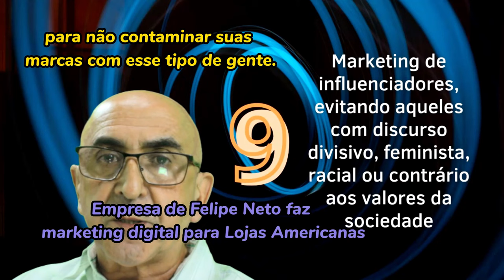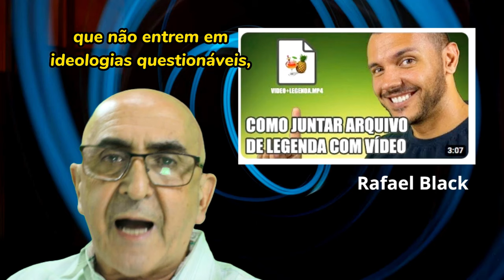Empresas vão usar mais influenciadores honestos, sem discurso ideológico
O uso de influenciadores não é novidade para o marketing das empresas. No entanto, essa prática vai avançar também na área de comunicação corporativa, no relacionamento da empresa com públicos como empregados, fornecedores e clientes. Essa tendência importante vai vir acompanhada de uma maior seletividade desses influenciadores. As empresas vão evitar influenciadores que têm discursos divisivos, racistas, feministas ou ideológicos, optando por profissionais honestos, que realmente desempenham um bom papel em suas áreas de atuação. Assim, os influenciadores vão ser selecionados em função das áreas onde atuam e também do discurso que adotam. Um exemplo é o Rafael Black, da BLK Mídia, um profissional que ajuda pessoas e empresas a fazerem escolhas melhores em relação a tecnologias relacionadas a vídeo e áudios.

00:00 - Marketing de influenciadores
00:33 - Evitando influenciadores lacradores
00:51 - Tendência por influenciadores técnicos
01:24 - Exemplo de influenciador honesto